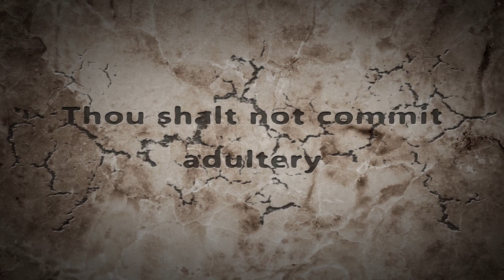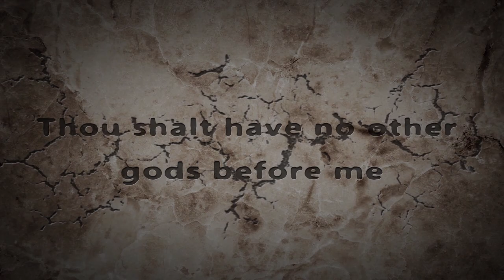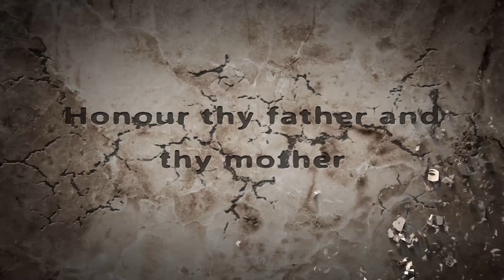No.22 Chapter 15-16-Gospel Of Luke Rightly Divided